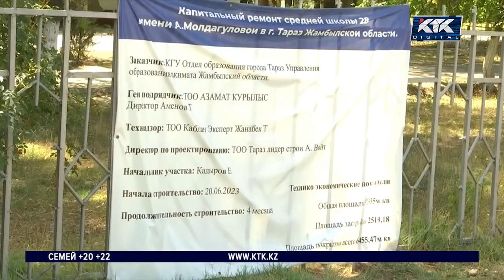Таразда еңбек демалысынан шыққан бір топ мұғалім шу шығарды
Таразда еңбек демалысынан шыққан бір топ мұғалім шу шығарды. Қаладағы №28 мектептің ұстаздары тамыз айында істеген еңбегіміздің ақысын толық ала алмайтын болдық деп ашулы. Білім бөлімі оқу ошағында жөндеу жүріп жатқандықтан, мұғалімдерге тек жалақы төленеді деп отыр.